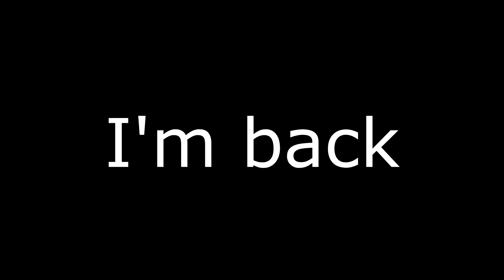The return... 😈😈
USE CODE: "TMG" - in the fortnite item shop!

More about me :
Free Agent | 14 // competitive Fortnite player //

►Contact Discord : TMG#1145
►Use code : TMG